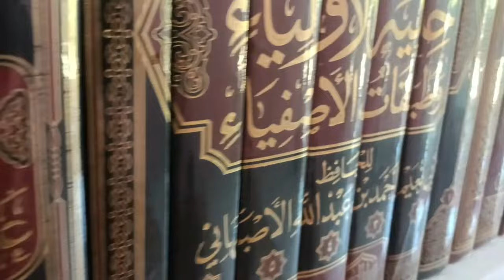TGK MUHAMMAD FADHIL KRUËNG SIMPO | UREUËNG YANG REULOH GAMPÔNG TANYOË, UREUËNG GAMPÔNG DROË TEUH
Tgk Abdul Wahed Tualang Cut, Tgk Sofyan al-Bayuna, Tgk Asnawi Arakundoe, Tgk Kasem Meukat Ubat, Tgk Syukrullah Pidie Jaya, Tgk Ismail Labuhan Haji, Tgk Adnan Yahya, Tgk Taufiq Husni Samudera, Tgk Ismuhar Malukussaleh, Tgk Mus Mulyadi as-Safari Bayu, Tgk Zulbahri Budiman (Abi Lhong), Tgk Muhammadon Keumala, Tgk Muhammad Keumala, Tgk Muhammad Fadhil Kruëng Simpo, Tgk Muhammad Yani (Waled Meuraksa), Tgk Imran Ismail Bungkah, Tgk Mulyadi M Jamil (Waled Sirajul Muna), Tgk Yusri Puteh, Tgk Yusri Pasèe, Tgk Zakaria al-Hanafi, Tgk Puteh RK Bireuën, Tgk Faisal Hadi Bireuën, Tgk Mahmudi Cot Murong, Tgk Junaidi Ilyas, Tgk Aswandi Official, Tgk Aswandi, Tgk Mansur Jamil, Abiya Jeunieb, Abi Nas Jeunieb, Tgk Nasruddin Abdullah, Tgk Masyhur Wahroni, Tgk Saifullah Bayu, Tgk Bahagia Tangsé, Tgk Ibnu Sa'dan Alue ië Putéh, Tgk Abdul Aziz Banda Acéh, Tgk Saiful Mulyadi Kuta Awé, Tgk T Harmansyah Panton Labu, Tgk Haris Maulana Aluë ië Putéh, Abi Usman YPI, Tgk Miswari, Tgk Bukhari Bireuën, Tgk Khairuzzan, Tgk Annas bin Malik

Content information:
Description: Dakwah Aceh
Speaker: Tgk Muhammad Fadhil Kruëng Simpo
Creator: @TgkAswandiOfficial
Editing tools: FilmoraGo
Year: 2024

Event theme:
Memperingati Maulid Nabi Muhammad SAW 1446 H / 2024 M

Event location:
Aceh, Indonesia

JASA SEDOT LIMBAH TERBAIK & TERPERCAYA JAKARTA, PROFESIONAL & BERPENGALAMAN, HANDAL, BERKUALITAS, TUNTAS & BERGARANSI.

MELAYANI: Sedot Limbah Pabrik, Sedot Lumpur Pengeboran, Sedot Lemak STP, Sedot WC/Tinja, Pembuatan Septic Tank Baru, Memperlancar Saluran Mampet, Memperbaiki Wastafel, dll.

Layanan 7x24 Jam Fast Respon

Area kerja:
Jakarta Pusat, Jakarta Utara, Jakarta Selatan, Jakarta Timur, Jakarta Barat, Bekasi, Tangerang, dan sekitarnya.